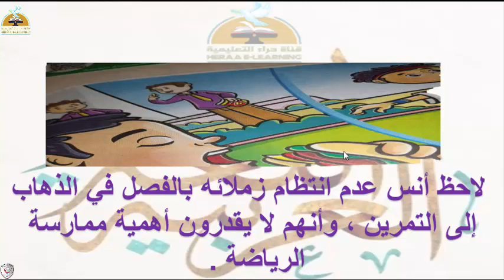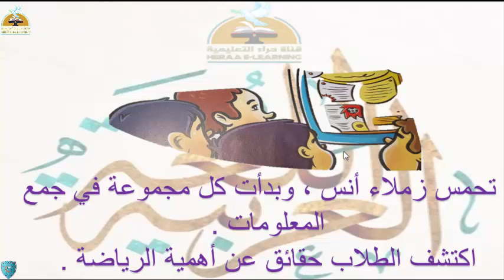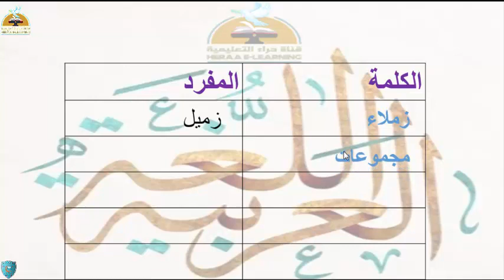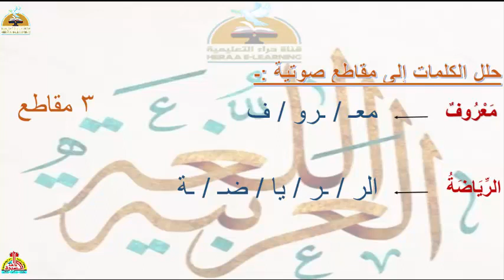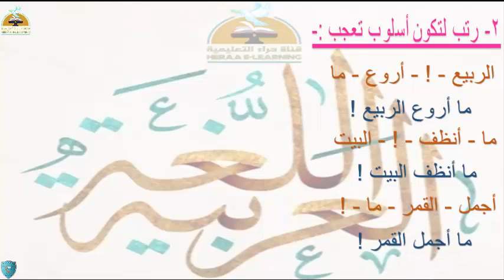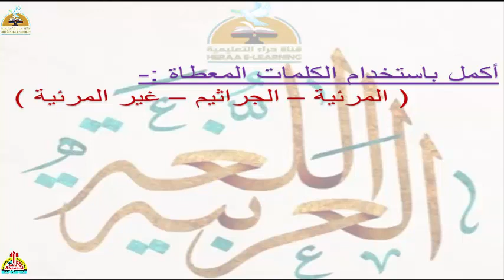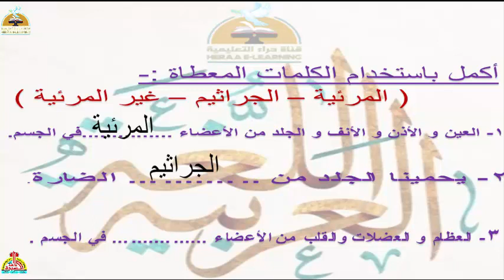انا قوى - لغة عربية - ثالثة ابتدائى#قناة_حراء_التعليمية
انا قوى - لغة عربية الثالث_ الإبتدائى